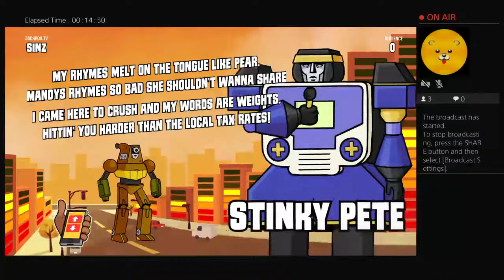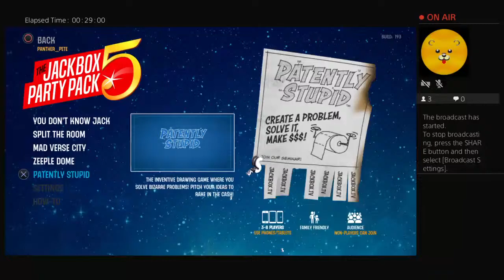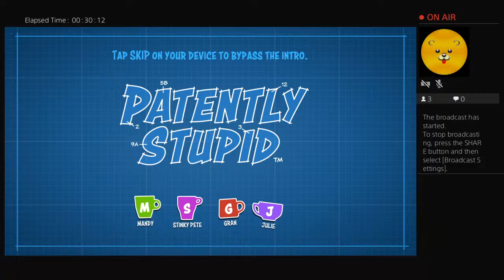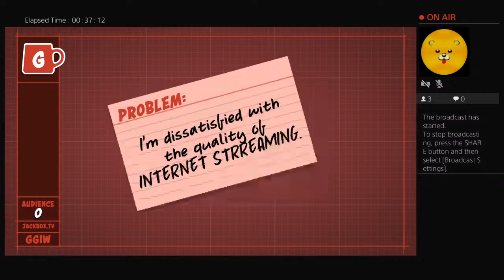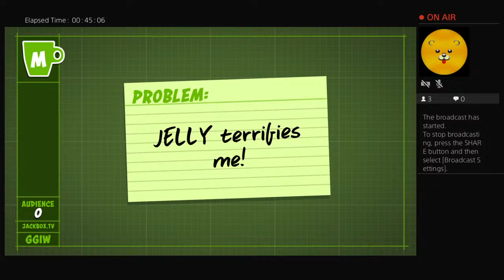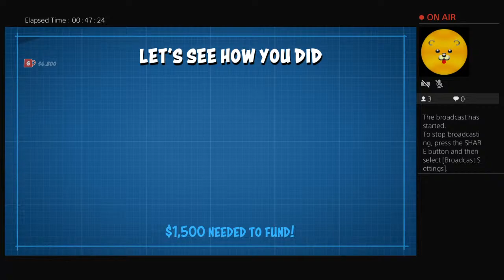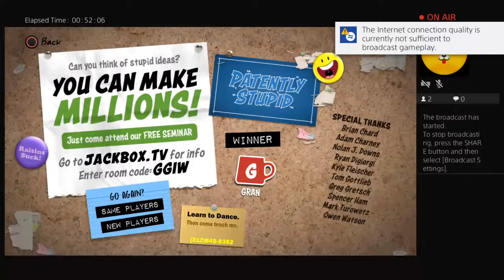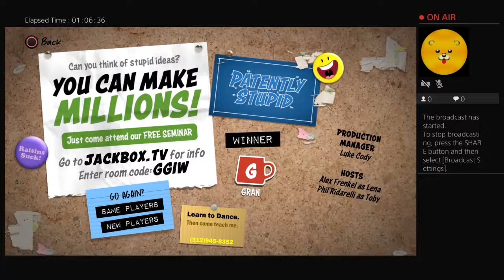Panther_Pete's Live PS4 Broadcast